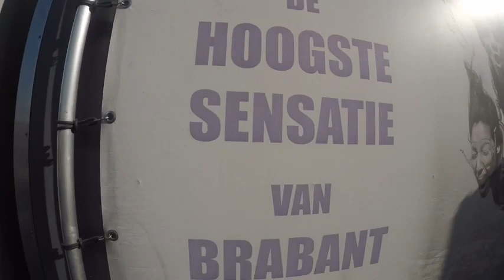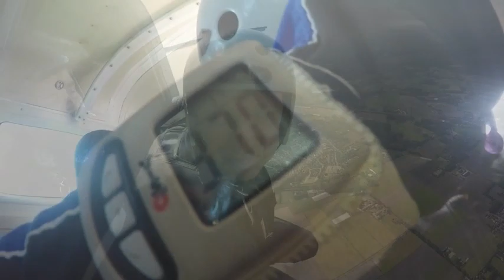Tandem Stefanie @ Skydive ENPC 14-05-2022